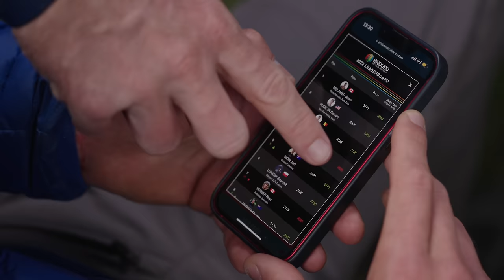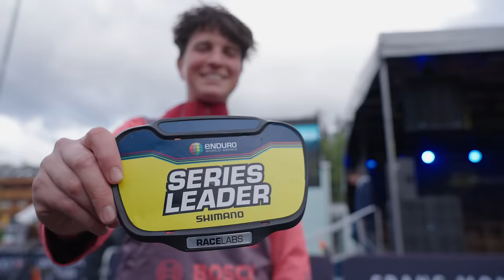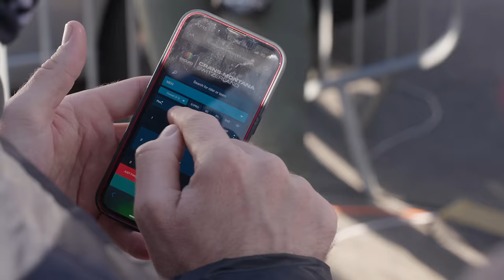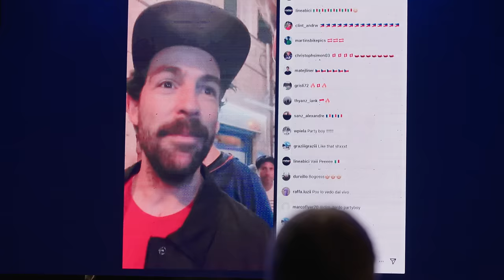There can only be one first | ORBEA ENDURO TEAM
There can only be one first.

Not many people get to compete in the Enduro World Series, and there's only one winner. Racing at the highest level requires a demand every weekend, on every descent.

Join the Orbea FOX Enduro Team riders, Martin Maes, Vid Persak and Flo Espiñeira.